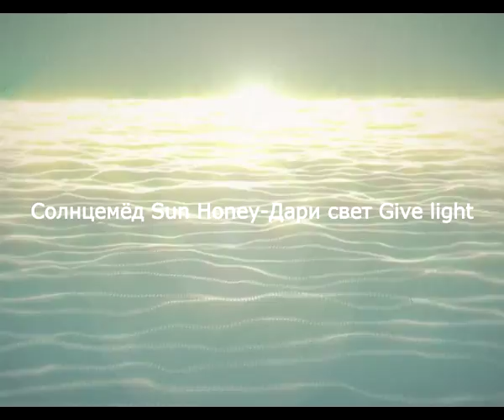Солнцемёд Sun Honey Дари свет Give light